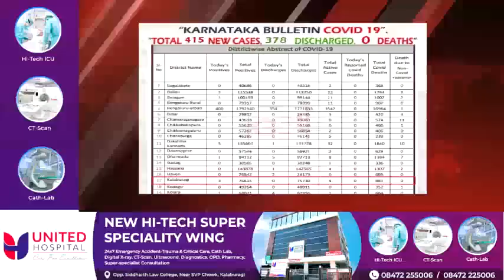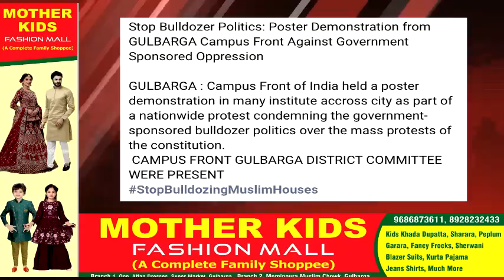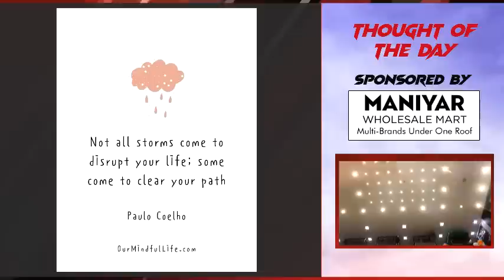GLB | DAILY BULLETIN 13 JUNE, 2022 GULBARGA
DAILY BULLETIN 13 JUNE, 2022 GULBARGA